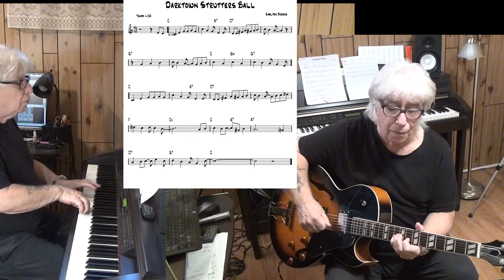Darktown Strutters Ball - Jazz guitar & piano cover ( Shelton Brooks )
written Shelton Brooks - improvisation guitar Epiphone ES-175 with Pick Up Gibson Classic 57 & piano Yamaha CLP 270